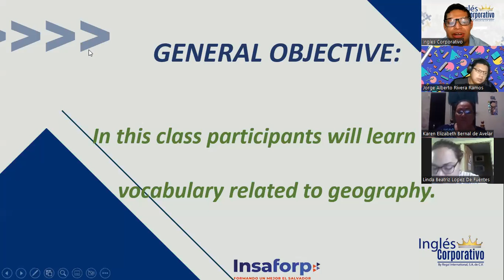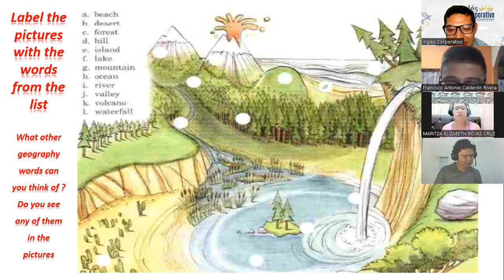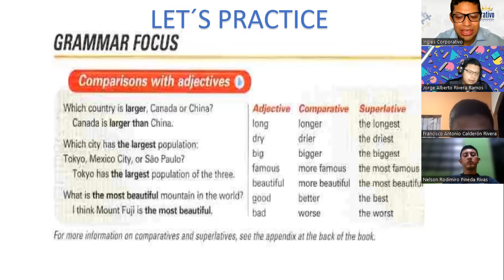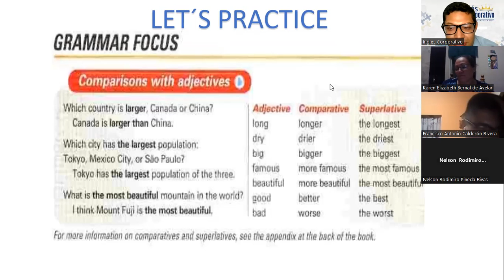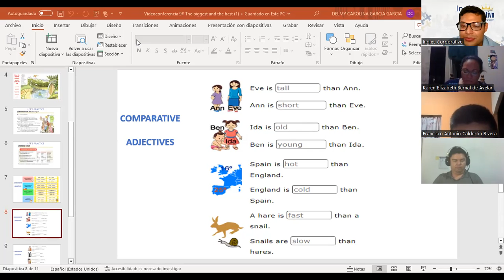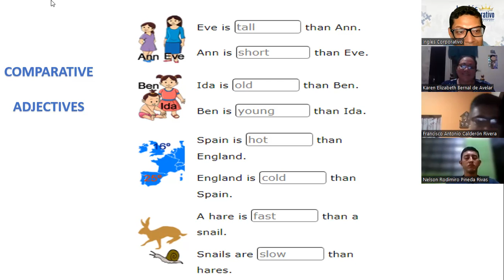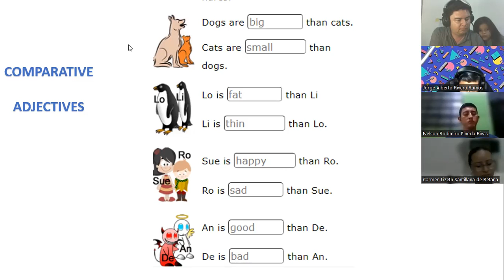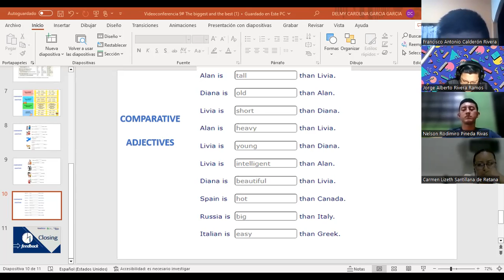Class 7-1-02-23-FI-REGA-106-Garcia García-The biggest and the best